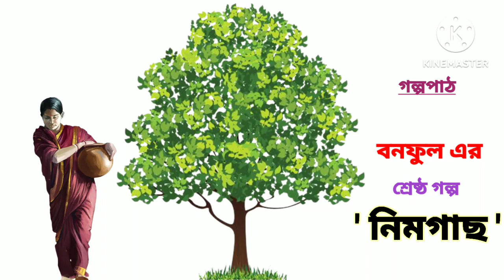বনফুল এর শ্রেষ্ঠ গল্প ' নিমগাছ '। গল্পপাঠের আসর।